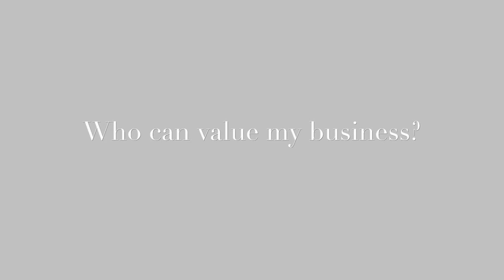Who can value my business? - Club E